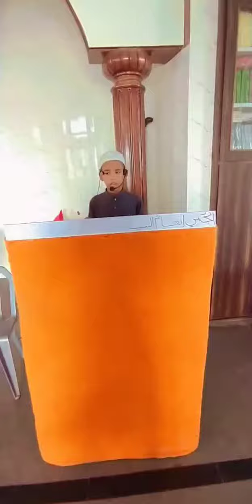October 7, 2021